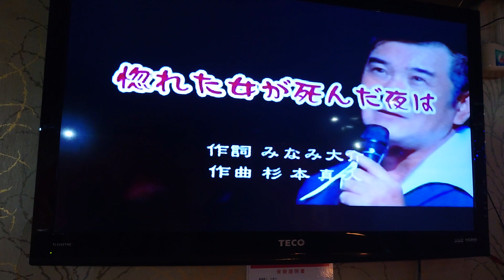陳金泉翻唱 惚れた女が死んだ夜は 唄 小林 旭